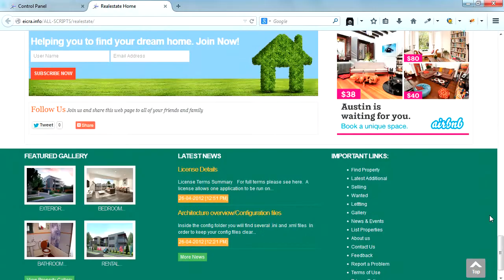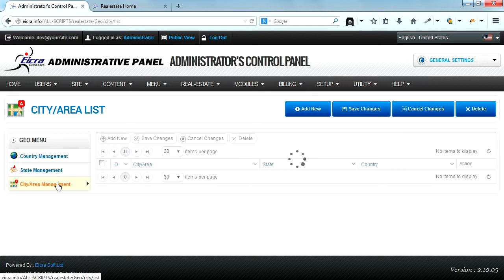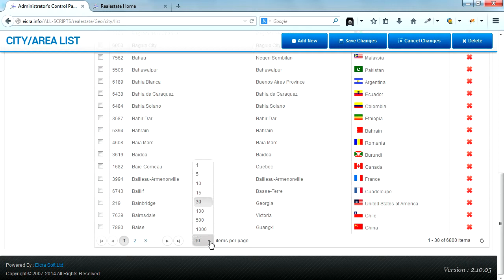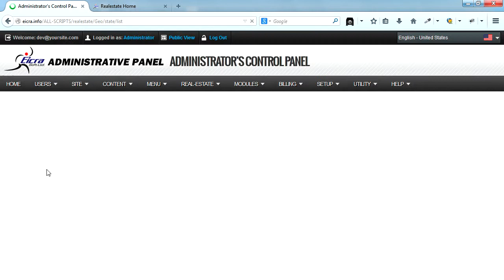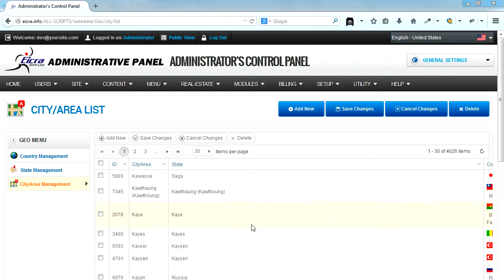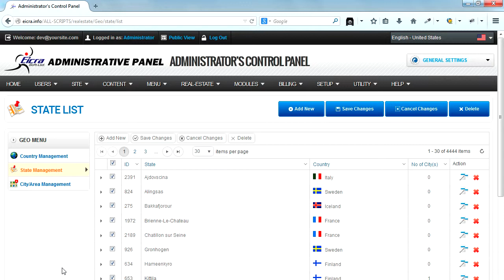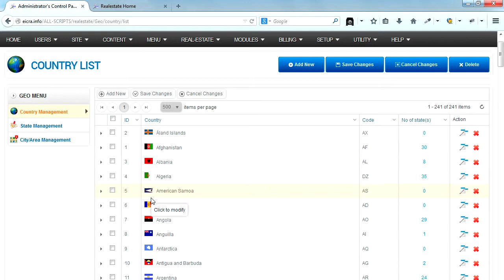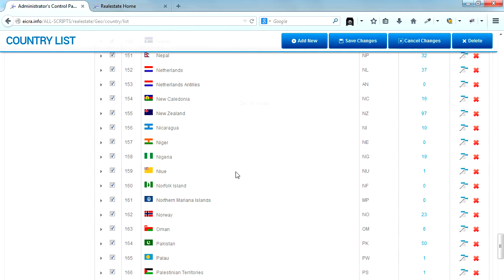How to Manage City State and Country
This video show how can we managed city state and country through administration area.